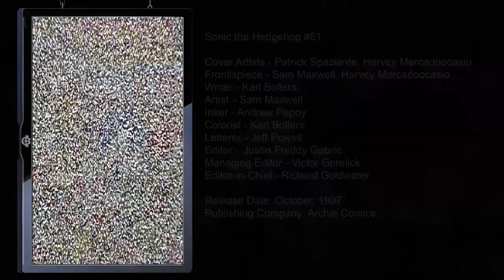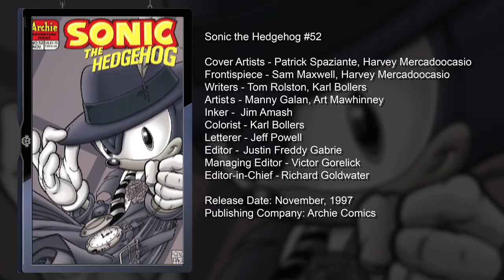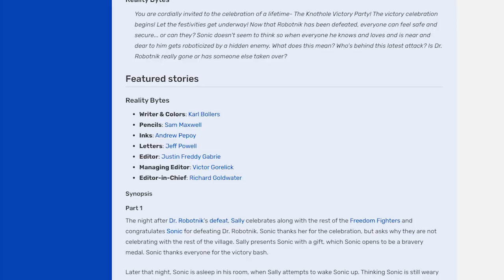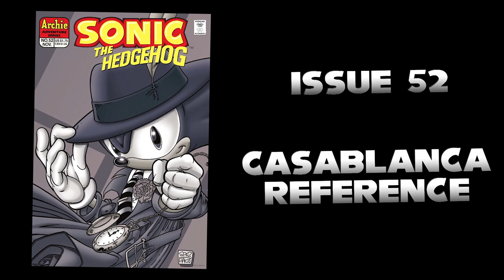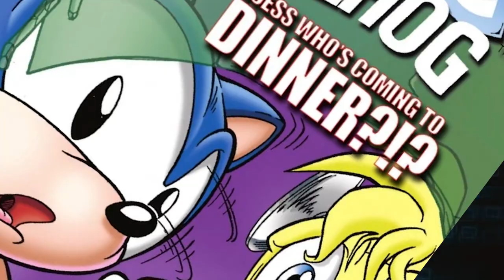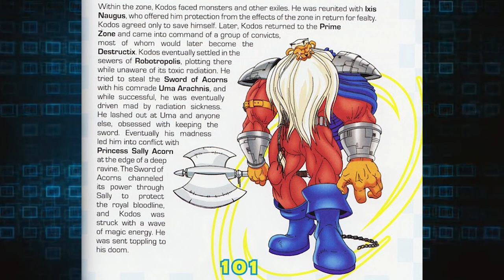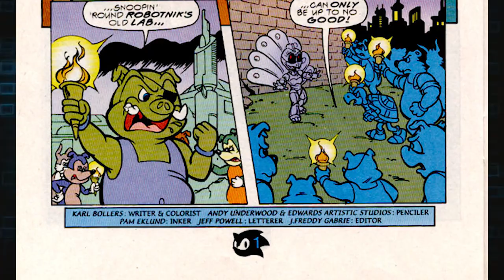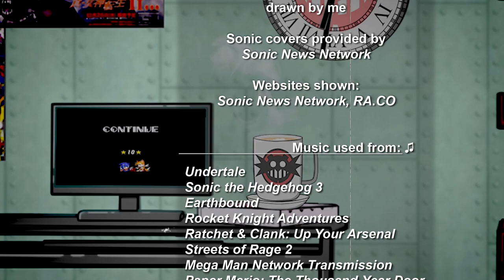Archie Sonic: After Endgame - RobotnikHolmes Reads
Imagine you're a comic book publisher and you were told to keep making Sonic comics after its supposed to have ended. Would you take the book in a whole new direction or keep doing dumb things for 7+ years?
Whatever you do, DON'T BE LIKE ARCHIE COMICS

Timestamps:
0:00​ - Intro
3:25​ - Issue #51 - Diminishing Returns
6:55​ - Issue #52 - Casablanca Reference
10:12​ - Issue #53 - From the Void
15:28​ - Issue #54 - Running to Stand Still
18:27​ - Issue #55 - Khan!
23:27​ - Final Scores

I have a Sonic blog!